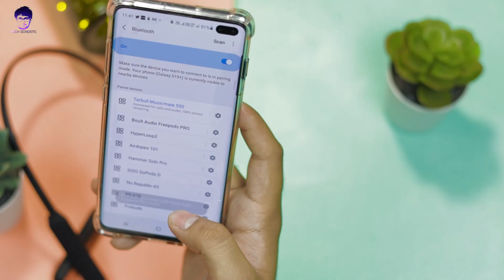Tarbull MusicMate 550 Neckband 😍| Unboxing & Detailed Review 🔥| 1001 Preloaded Songs 😮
Tarbull MusicMate 550😍| Vibration alert Neckband 🔥😮
Tarbull MusicMate 550 Neckband from Amazon